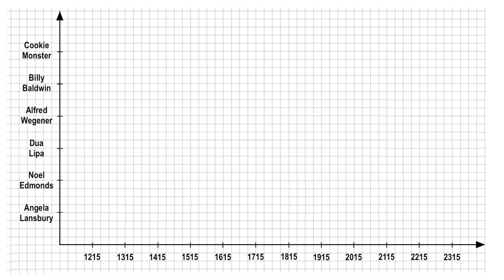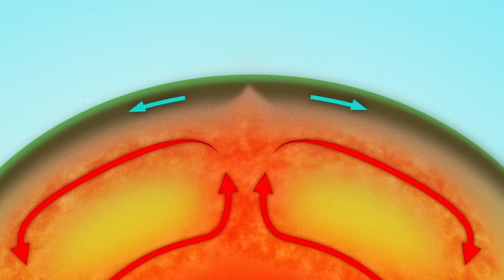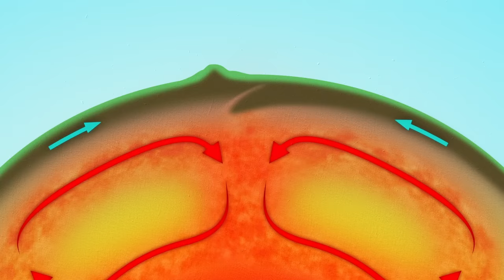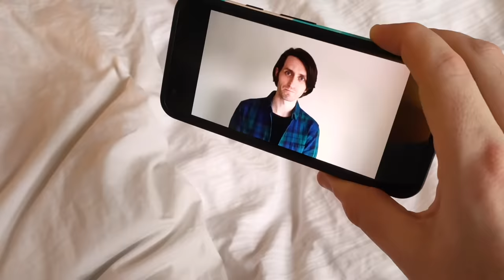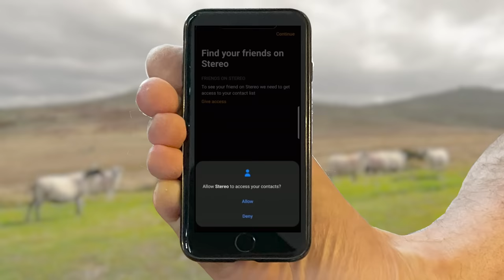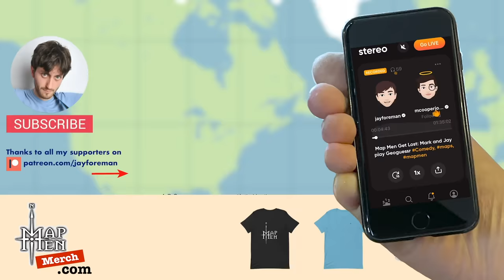What will the world look like in 250 million years?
SEE NEW EPISODES EARLY, AND BEHIND-THE-SCENES EXTRAS...